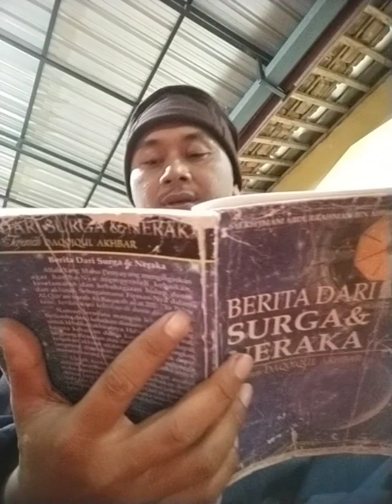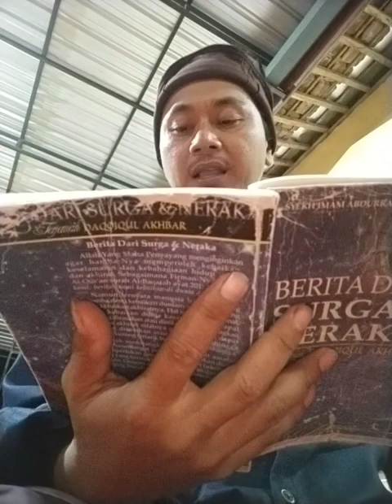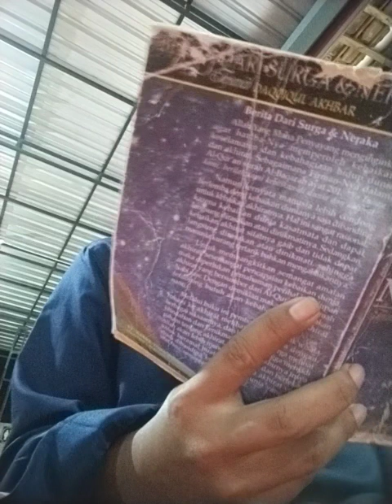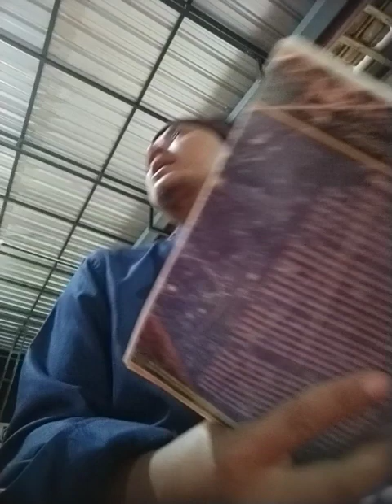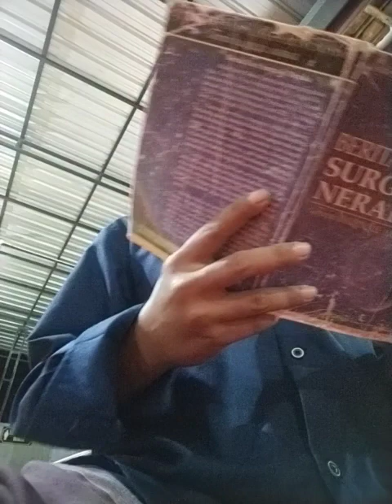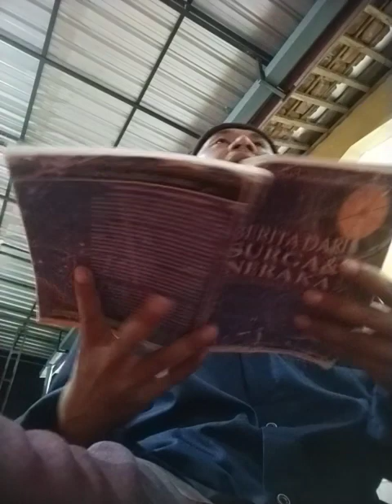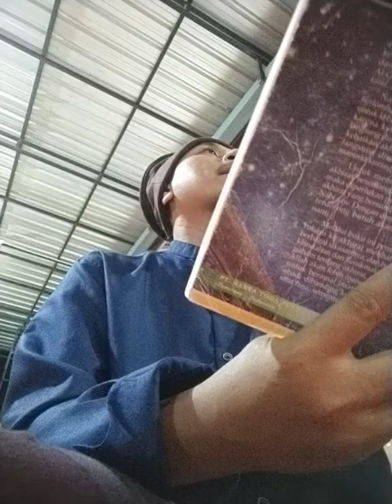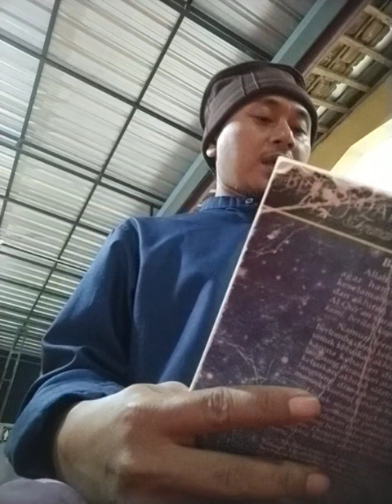Belajar Ngaji Kitab Daqoiqul Akbar ( terjemah)